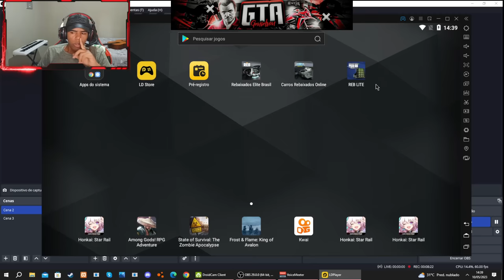PEGUEI EASTER EGGS ANTIGOS NO REBAIXADOS ELITE BRASIL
⚠️ATIVE O SINO DE NOTIFICAÇÃO PRA NÃO PERDER NENHUM VIDEO novo!!!

VIDEOS TODOS OS DIAS AS 11:30 E AS 18:00!

pode ser que atrase